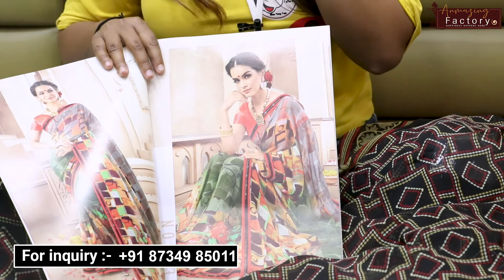Pure Georgette Saree Manufacturer, Saree Wholesale Market, Latest Georgette Sarees Collection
Anmazing factory
SHOP NO. 11, AVADH TEXTILE MARKET,
OPP. NEW TEXTILE MARKET, UMARWADA,
Surat, Gujarat - 395002